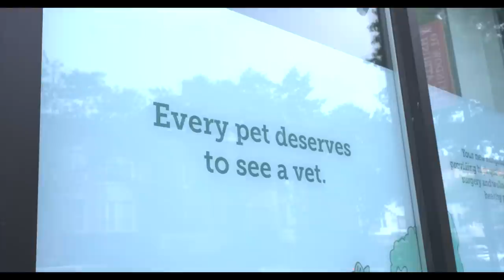Why we built a nonprofit spay neuter clinic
We owe it to these animals to understand the problem. This video explains why there are so many cats needing help in NYC - and what you can do about it!

Thousands of cats are waiting for us to take action - please make a donation today

Listen to the full interview from The Brian Lehrer Show on WNYC